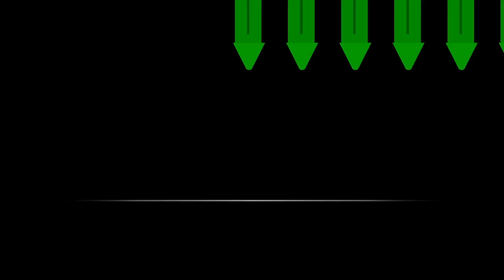Mego X II ВТОРОЕ ПРЕВЬЮ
Построена ровно половина, надеюсь успею достроить до выхода 2.2